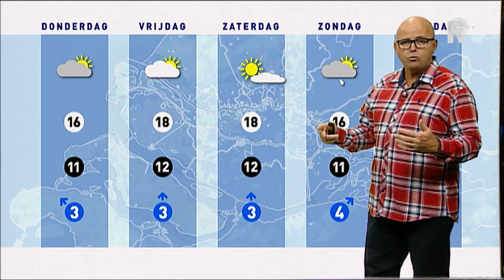Weer - 29 oktober 2014